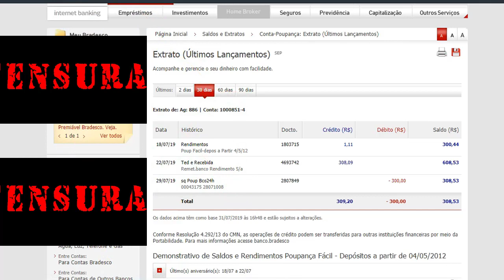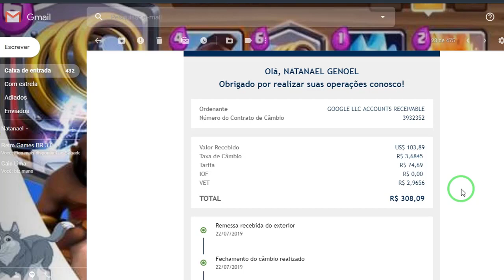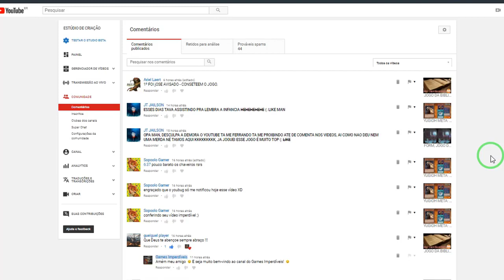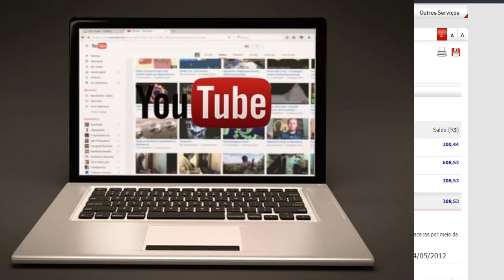MEU SEGUNDO PAGAMENTO DO YOUTUBE VIA BANCO RENDIMENTO (ADSENSE)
MEU SEGUNDO PAGAMENTO DO YOUTUBE
Canais que recomendo a todos que se inscrevam por serem nossos Parceiros ou Patrocinadores:

g

Minhas metas para 2019 é alcançar o maior público possível que curta os meus conteúdos e possa incentivar o meu trabalho porque assim poderei alcançar meus visados 10.000 inscritos!
Faça uma doação para o canal Games Imperdíveis e tenha benefícios!
BANCO BRADESCO
Agência: 0886-9
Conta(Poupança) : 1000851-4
Titular: Natanael Genoel

VAMOS AS TAGS DO DIA:
💵 PAGAMENTO NO BANCO RENDIMENTO
💵 SEGUNDO PAGAMENTO NO YOUTUBE
💵 BANCO RENDIMENTO PAGA
💵 GOOGLE ADSENSE NO BANCO RENDIMENTO
💵 PAGAMENTO NO YOUTUBE
💵 COMO FUNCIONA O PAGAMENTO NO ADSENSE
💵 GANHAR DINHEIRO NO YOUTUBE 2019
💵 BANCO RENDIMENTO PROVAS
💵 BANCO RENDIMENTO FUNCIONA
💵 YOUTUBE PAGAMENTOS
Minha meta para 2019 é conseguir um tempo para ajudar todos aqueles que assinaram meu canal e além disso que acompanham sem frescura e assim levá-los a realizar esse sonho de todo youtuber pequeno.

Obrigado a todos que me ajudaram a alcançar esse meu Primeiro Pagamento. Muito feliz por essa meta alcançada! Banco Rendimento é confiável e muito! MEU SEGUNDO PAGAMENTO NO BANCO RENDIMENTO NÃO DEU NENHUM PROBLEMA, PAGAM DIREITINHO!

Nós, a família do Games Imperdíveis, estamos aqui para ajudar uns aos outros em tudo. Esse pagamento do Banco Rendimento para quem não sabe foi via Google Adsense. Nada como receber do Adsense para minha conta bancária. O BANCO RENDIMENTO PAGA SIM!

Imagine quando alcançarmos nosso milhares de pessoas para acompanhar nossas publicações? Os vídeos serão diários com certeza porque o G.I. trabalha na medida da necessidade. Nossa meta é alcançar mais 100.000 pessoas que buscam conteúdos como o nosso e sempre serem atendidas!

Agora a meta é ter outro pagamento no Banco Rendimento em 2019! É uma renda extra para investir no canal. Obrigado a todos por me ajudarem a alcançar meu pagamento no Banco Rendimento.

Quero destacar parceiros que sempre nos apoiam $ : Leandro #82, Safari Geek, Sopoolo Gamer, Luciano Rossil, Cantilho lá da Roça, Nervy Gamer, Teddy Gamer, Direct to Play, Márcio Rossi, Retro Games BR 3.0, etc.

Agradeço a todos que ajudaram a rankear o Yugioh Metrics nas buscas do Youtube assim vamos obter mais audiência com ele!

"Você não pode desistir dos seus sonhos nem cancelar suas metas porque a conquista exige perseverança." (Escritor Natanael Genoel)